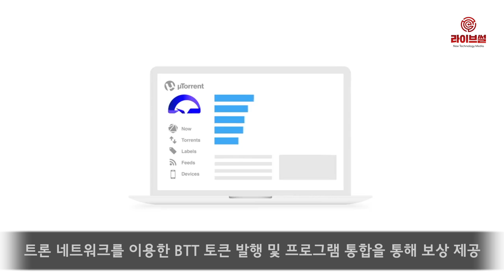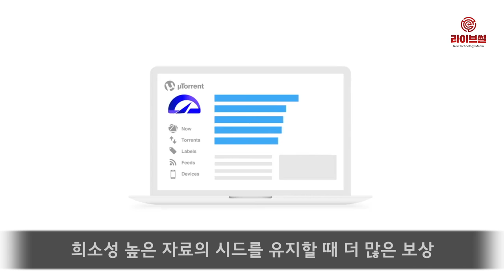[라이브썰] 업비트, BTC마켓 새 코인 입점 … 이색 프로젝트 눈길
국내 최대 암호화폐 거래소 업비트가 최근 BTC마켓에 다양한 신규 코인을 선보였습니다. 신규 코인은 업비트와 비트렉스에서 연동 가능합니다. 신규 코인의 주요 특징은 다음과 같습니다.

먼저 바이텀(bytom)입니다.

Bytom은 실물자산(Atomic assets)과 바이트 자산(Byte assets)을 연결해 등록 및 교환할 수 있는 분산 네트워크를 구축하는 것을 목표로 삼고 있습니다. 또한 BTM은 작업증명(PoW) 방식으로 운영되며, 채산성이 낮아진 구 ASIC 채굴의 기능을 충분히 활용할 수 있는 채굴방식을 제공할 예정입니다.

이어서 비트토렌트(BitTorrent)입니다.

토렌트는 혁신적인 파일 공유 시스템이었으나 파일을 다운로드한 이후 시드를 계속 유지해 다른 이들과 파일을 공유해 혜택을 받을 수 있는 수단이 없었습니다. 비트토렌트는 트론 네트워크를 이용한 BTT 토큰 발행 및 프로그램 통합을 통해 원활한 시드 유지에 대한 동기를 제공하고 있습니다.

또한 유저들은 희소성 높은 자료의 시드를 유지할 때 더 많은 보상을 받게 되며, 토큰을 사용하지 않는 유저들도 증가된 시드들로 인해 기존보다 더 빠르고 다양한 파일들을 공유받을 수 있습니다.

다음은 아이오텍스(IoTex)인데요.

IOTX는 블록체인을 이용해 탈중앙화 사물인터넷(IoT) 플랫폼을 구축하고자 합니다. 사물인터넷은 빠른 발전에도 불구하고 아직 낮은 확장성, 높은 운영비, 개인정보 노출 우려, 킬러 앱의 부재로 인해 대중화되지 못하고 있습니다.

IOTX는 사물인터넷에 토큰 경제를 도입해 기여도에 따른 인센티브 지급 및 블록체인을 이용한 자동 확장, 개인정보 보호, 상호작용이 가능한 사물인터넷 생태계를 구축하고 있습니다.

마지막으로 바이트(Vite)입니다.

VITE는 빠른 트랜잭션 처리와 확장성을 갖춘 산업용 디앱(dApp)을 위한 신뢰할 수 있는 공용 플랫폼을 제공하는 것을 목표로 삼고 있습니다.

이를 위해 VITE는 메시지 기반 비동기 아키텍쳐와 DAG 원장을 채택해 현재의 블록체인 플랫폼 한계로 지적되는 트랜잭션 속도와 확장성을 극복하고 있습니다. VITE는 루프링 프로토콜 스마트 계약을 이용해 VITE를 전송 및 교환할 수 있습니다.